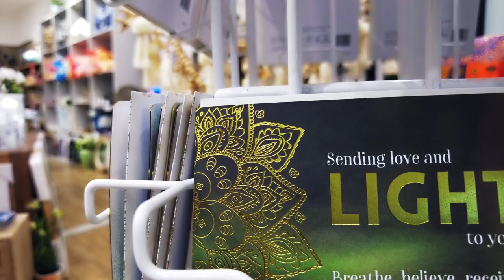A Girls Only Day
While Daddy is at work the girls go out for a girls only day!
Movies, Shopping and Sushi!